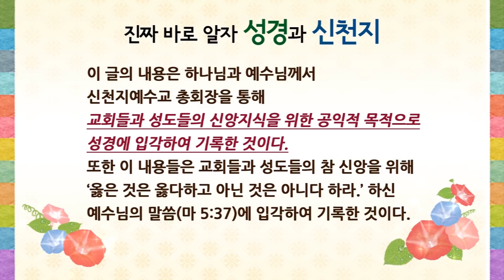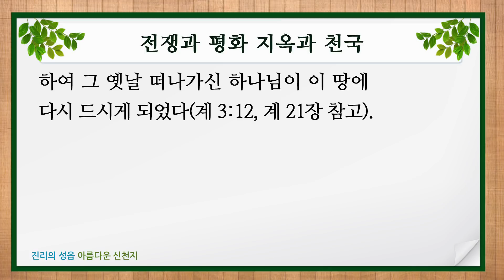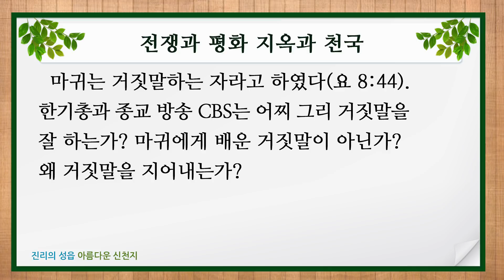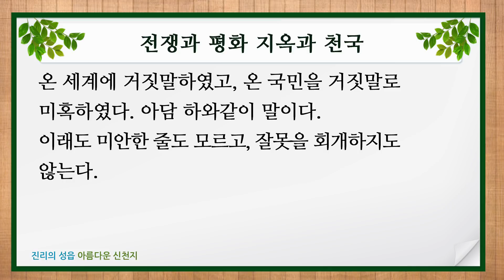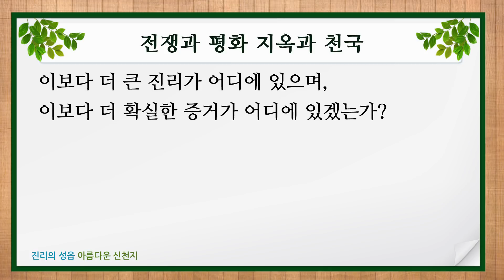신천지, 전쟁과 평화 지옥과 천국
[진짜 바로 알자 성경과 신천지]

  본문 : 사 52:7, 눅 2:14, 눅 19:38-42, 요 14:12
         (지옥과 천국 : 계 6, 7장, 13, 14장, 18, 19장)

  우리 평화의 사자 일행은 지구촌의 전쟁 종식과 평화를 위해 지구를 돌고 돌면서 평화를 외쳐 왔다. 이는 하나님의 뜻이요 우리 인류의 소망이다.

  용 곧 마귀, 사단, 뱀은 하나님의 나라 하와와 아담에게 기습으로 공격을 감행하였다. 이때부터 지구촌은 하나님의 나라와 마귀와의 전쟁이 시작되었다. 이 일로 창조주 하나님은 약 6천 년 간 지구를 떠나 계셨고, 마귀가 지구촌을 6천 년 간 통치해 왔다. 6천 년 간의 전쟁 승패(勝敗)는 계시록에서 끝난다. 모든 일은 먼저 하늘에서 이룬 것같이 땅에서도 이루어진다. 이미 하늘에서 이겼으므로 이 땅에서도 이겼다. 하여 이때부터 마귀가 잡히고 창조주 하나님이 통치하신다. 하여 그 옛날 떠나가신 하나님이 이 땅에 다시 드시게 되었다(계 3:12, 계 21장 참고).

  이것이 약속한 새 언약이며, 새 시대이며, 회복되는 재창조된 새 나라 새 민족 새 예루살렘 천국이다. 지금까지는 하나님이 떠난(창 6장) 육체만 살아왔으나, 이제부터는 하나님과 우리 육체가 신인 합일체가 되어 함께 사는 때이다. 이 사람들은 옛 사람들이 아니요, 계시록 때 창조된 새 나라 새 민족이다.

  아담 범죄 후 지구촌을 떠나가신 하나님은 지구촌의 회복을 위해서 시대마다 사자를 보내어 하나님의 뜻과 있었던 바 일들을 알려 왔고 또 장래의 일을 알려 오셨다. 노아의 때도, 모세의 때도, 예수님 초림 때도 예수님 재림 때도 알려 오셨다. 한 시대가 부패할 때마다 새 시대를 여셨고 장래 일을 알려 오셨다. 단 한 번도 하나님이 약속하신 예언을 이루지 못한 적은 없었다. 하나 사람은 마귀에게 속하여 천문이 막혀 알지 못했다.

  신약 계시록은 새 언약으로 약속한 것이며, 가감하지 않고 다 이루신 것이다. 이를 믿으라 하신 것이다. 계시록 성취 때는 선민의 배도하는 일과 마귀의 멸망의 일이 있고 구원하는 일이 있었다. 마귀는 죽을 것을 알므로 결사적으로 거짓말을 지어내어 유포하게 되고, 하나님은 약속대로 진리로 진실을 알렸다. 참과 거짓의 증거는 예언한 것들의 실체이다.

  하나님과 하나님의 목자는 마귀의 거짓말을 드러내었고, 하나님의 씨로 난 자와 마귀의 씨로 난 자들을 드러내었다. 이는 마귀와 마귀의 입을 막는 좋은 증거이다. 마귀는 아담 하와 때부터 지금까지 6천 년 간 거짓말을 해 왔다(요 8장).

  한때 휴거한다고 나라가 온통 법석을 떨었다. 휴거했는가? 그리고 “144,000명은 육적 이스라엘(구약의 12지파)과 영적 이스라엘(예수님의 12제자, 신약의 12지파)을 합한 것이다. 3(하늘의 수)×4(땅의 수)=12(완전수), 12×12×1,000(큰 수)=144,000” 이런 성경에 없는 거짓말을 총동원하였으니, 마귀의 거짓말이 드러난 것이다.

  마귀는 거짓말하는 자라고 하였다(요 8:44). 한기총과 종교 방송 CBS는 어찌 그리 거짓말을 잘 하는가? 마귀에게 배운 거짓말이 아닌가? 왜 거짓말을 지어내는가? 온 세계에 거짓말하였고, 온 국민을 거짓말로 미혹하였다. 아담 하와같이 말이다. 이래도 미안한 줄도 모르고, 잘못을 회개하지도 않는다. 미안하고 부끄러운 것도 모른다. 누구같이? 뱀같이 말이다. 이제는 거짓말쟁이 마귀가 심판받아 없어지고 참 하나님의 진리의 때가 왔다.

  하나님의 진리의 말씀을 거짓말로 바꾼 죄는 성령 훼방 죄이다. 이는 성령의 말씀과 뜻을 바꾼 것이다. 신천지와 한기총의 교리 비교 중 한기총의 100가지 거짓말(거짓 증거)을 보라(요 10:35 참고). 아니라 하겠는가?

  신천지예수교회는 인류 최고의 진리를 가졌다. 확인하라. 태초의 말씀인 하나님과 그 말씀이 함께한 진리이다. 신약 계시록이 이루어진 실체가 있다. 가감 없이 말이다. 이보다 더 큰 진리가 어디에 있으며, 이보다 더 확실한 증거가 어디에 있겠는가? 우리는 진리로 났고 하나님의 말씀의 씨로 났다. 하나님과 예수님이 곧 말씀인 것같이 우리는 하나님께로서 났고, 우리는 계시록이 이룬 실체들이다.

  하나님께서 6천 년 간 역사해 오신 목적은 계시록의 약속 새 나라 새 민족 12지파를 이루는 것이므로, 이 12지파가 계시록의 약속을 이룬 실체들이다. 이는 참으로 귀하고 귀한 천국 민족이다. 세상에는 이 외에 수많은 사람들이 있으나 약속의 이 민족과는 다르며, 이 약속의 민족은 하나님의 씨로 난 하나님의 참 자녀들이며 천민(天民)들이다.